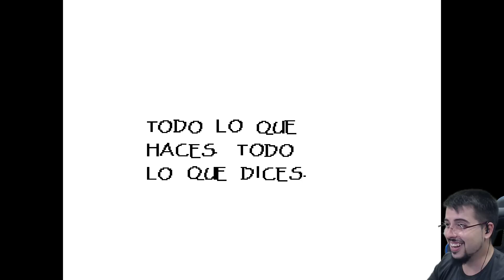sans perdóname. | UNDERTALE PACIFISTA #2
Full paz, sans se acuerda de mi y lo se. Perdoname xDD

Un saludo.